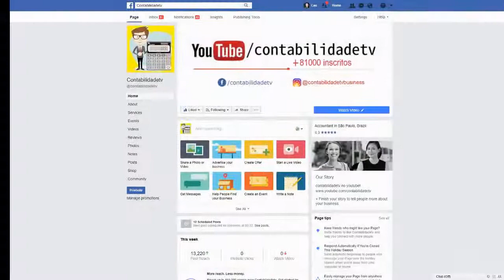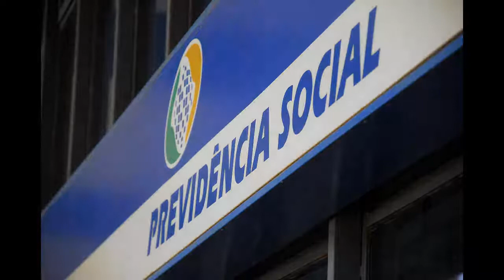🔴 Carteira assinada ou Pessoa Jurídica, Qual o Melhor?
CLT x PJ: como sua empresa empresa deve contratar?